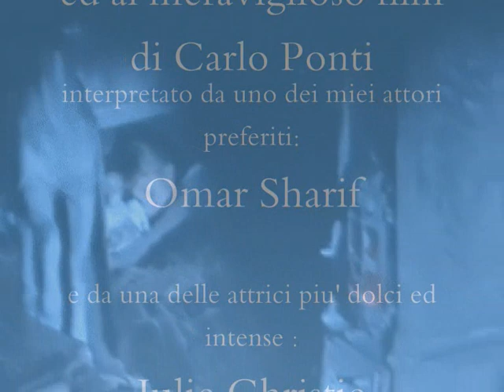Il Il dottor Živago Piu' che puoi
Uno dei romanzi piu' belli che abbia mai letto, un capolavorio di cinematografia.( ho scritto  Živago con l'h , per la pronuncia del suono  Ži,in russo)